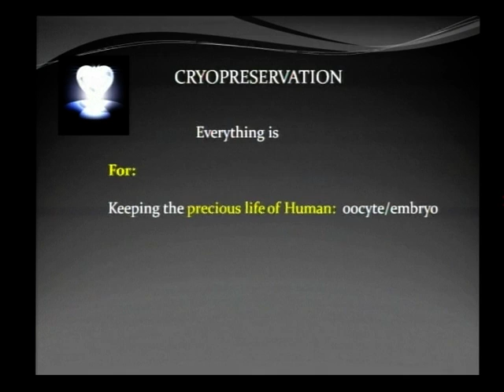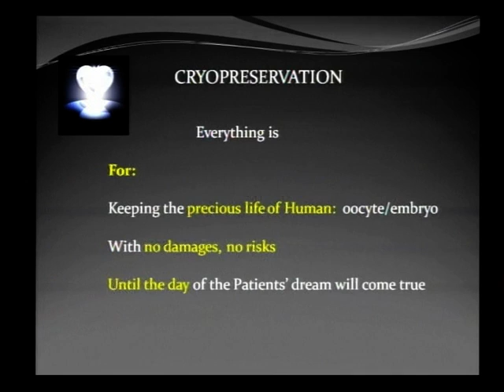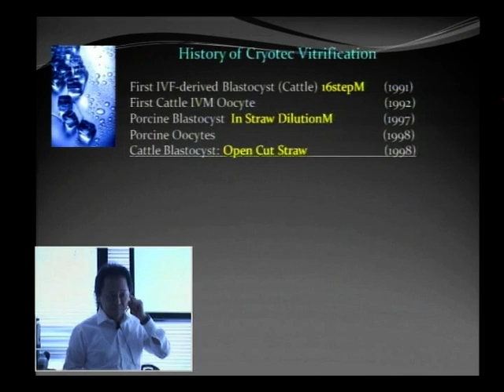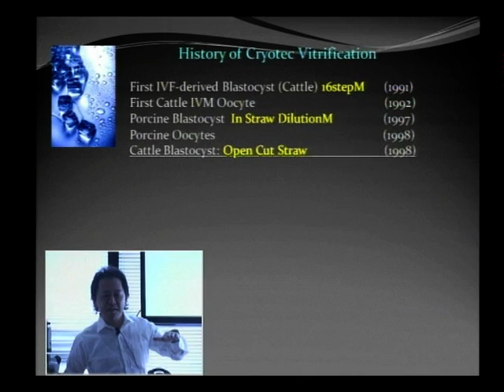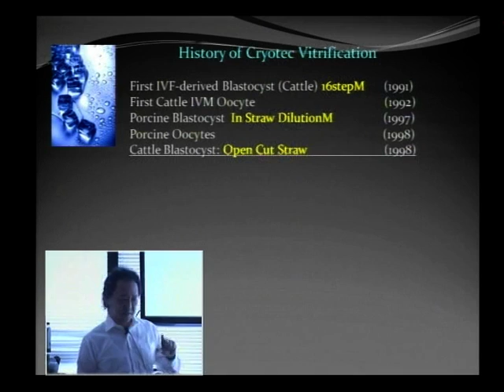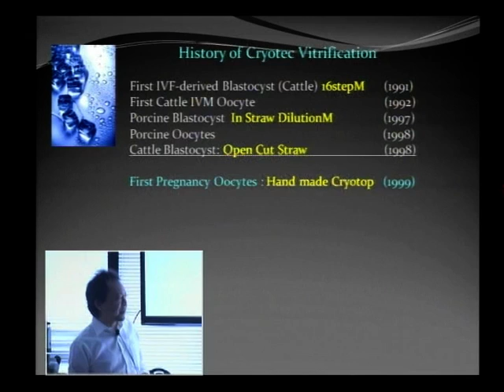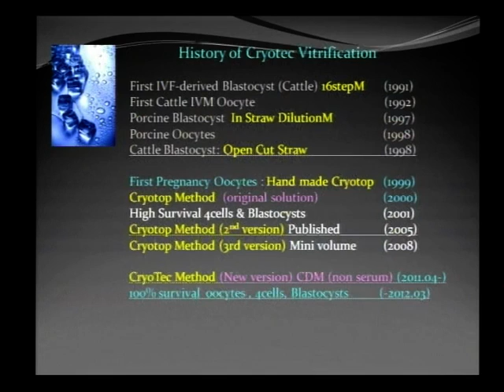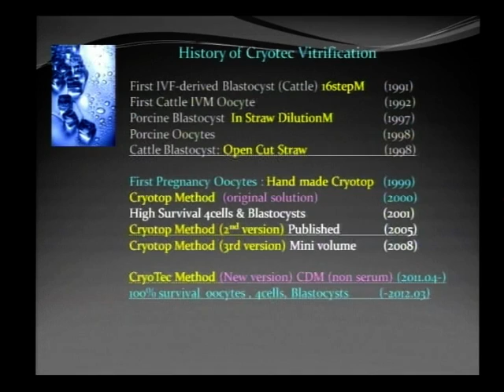History of Dr. Kuwayama's Vitrification Methods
Dr. Masashige Kuwayama is a legend in the field of Cryobiology. He has done over 20 years of research in ultra-rapid vitrification, starting with Cattle Blastocyst Vitrification in 1991, Porcine Oocytes in 1998 and human oocytes and embryos since 1999. He developed the Cryotop method in 2000. In 2011, he has developed his latest method, Cryotech Vitrification, with major improvements in the solutions and the tools. The new Cryotech method has shown excellent results in terms of survival, embryo development and pregnancy rates. Dr.  has been used aKuwayama's vitrification methods are used across the globe in more than 1200 clinics, 40 countries for more than 500,000 cases, producing excellent results.